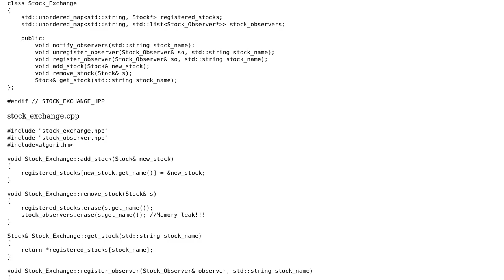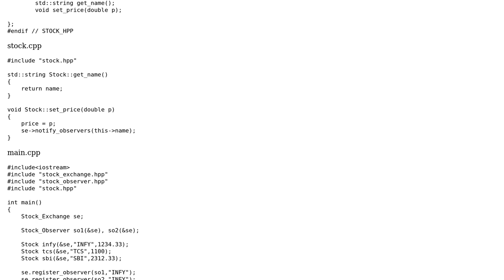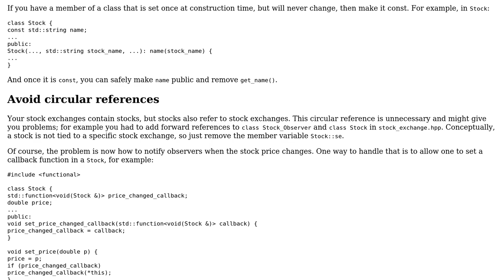Implementing the observer pattern for a stock exchange scenario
With thanks & praise to God, and with thanks to the many people who have made this project possible! | Content (except music & images) licensed under CC BY-SA | Music | Images & others | With thanks to user Toby Speight user Mahesh Jagtap user Jamal user G. Sliepen and the Stack Exchange Network Trademarks are property of their respective owners. You are responsible for your own actions.